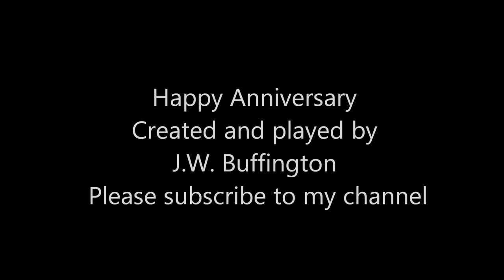Happy Anniversary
This video is to wish everyone who watches  a very Happy Anniversary